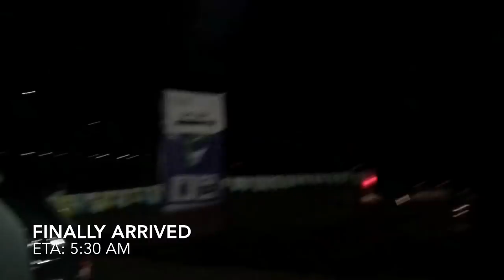VLOG #8: 22ND PHILIPPINE INTERNATIONAL HOT AIR BALLOON FESTIVAL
The Philippine International Hot Air Balloon Fiesta is the longest-running sports aviation event in Asia, gathering aviators and spectators from around the world for four days of non-stop flying action.
From hot air balloons to aerobatic exhibitions, formation flying to radio-controlled aircraft, paragliding, skydiving, and dozens of on-ground activities, visitors are always guaranteed to have an unforgettable weekend!

What I wore: ZAFUL dress | VANS shoes | ALDO bag | BURBERRY shades